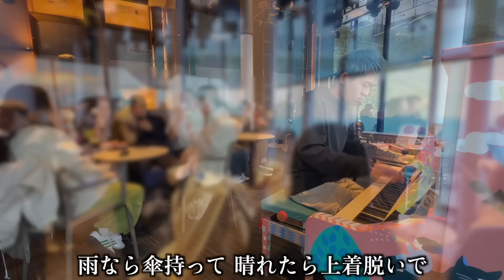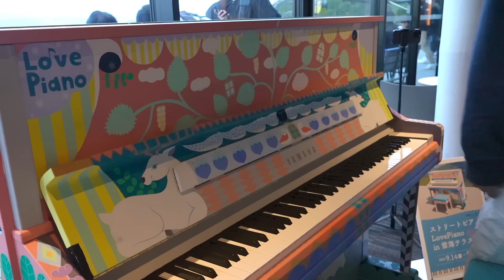[ストリートピアノ] 朝5:20｡今日も絶景の雲海に｢朝がまた来る｣[DREAMS COME TRUE]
３度目のトマムに今回もご招待いただきました！！

みやけん Concert Tour 2024 "with U" 開催中！

予約受付中です！
皆様のご予約お待ちしております。